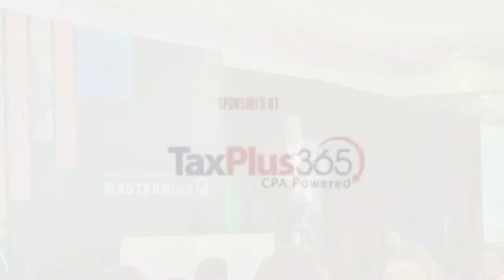My Conversation eXperience with Matthew Knowles Yesterday..Beyonce Daddy and what I learned.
This a a LIVE conversation, but if you miss me LIVE because you are working...

I will be back tomorrow morning.

You can Follow me across social media and set your notifications to be notified when I go LIVE under "Spiceda Jackson "
You can also hear MORE about the WEALTH I gained from experiencing a conversation with Mr. Knowles aka Beyonce Daddy other replays, Go to the Wealthy Have[its] Blog located on our business

Again, I'm on all social medias across as @Spiceda Jackson or @eXFinancialCPA